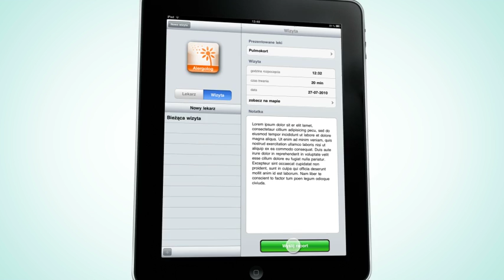Medpad. Detailing on steroids.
Introducing MedPad - an easy to use e-detailing system for iPad with interactive presentations, integrated bibliography, animated visuals, automatic reporting and more.
Eager to see a demo?